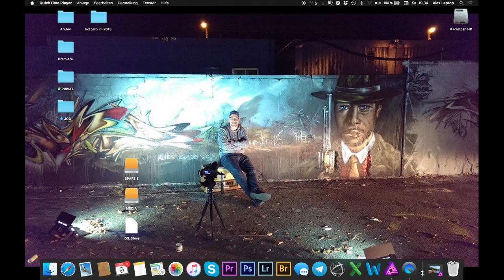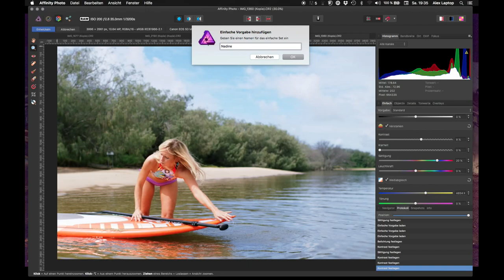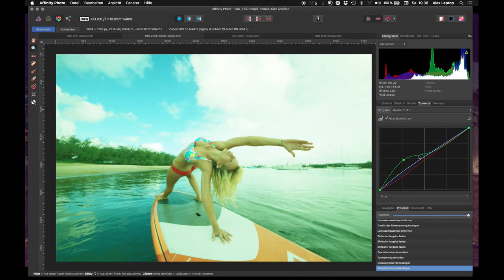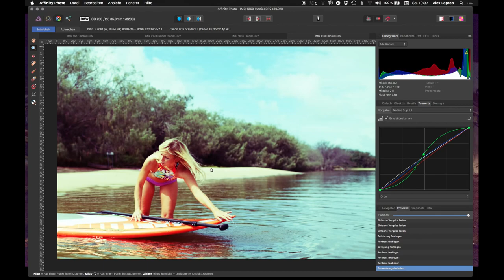RAW Bilder synchronisieren | Affinity Photo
Die bekannte Synchronisation aus Lightroom oder Photoshop "Camera Raw" funktioniert in Affinity Photo etwas anders. Wie, das erkläre ich hier in meinem ersten Affinity-Tutorial.